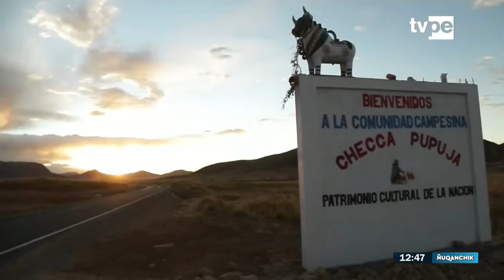Ñuqanchik mediodía | Programa completo del 02 de agosto del 2024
🔴 Infórmate con nuestro noticiero en lenguas originarias quechua y aimara: Ñuqanchik y Jiwasanaka.
🔴 Ñuqanchik hinallataq Jiwasanaka willakuykunata uyarikuychilk ñawpa siminchikkunapi.
🔴 Yatiwinaka yatxatma quechua ukatsa aymara tunu arunakatha: Ñuqanchik ukhamaraki Jiwasanaka.